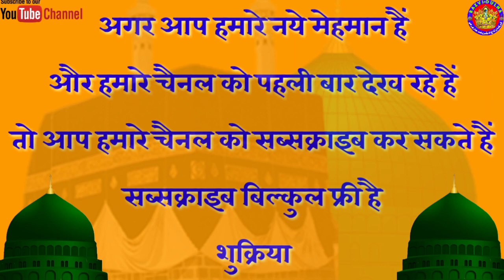Beautiful Bayan || बयान हो तो ऐसा सुनकर दिल मचल जाए || Qari Nesar Ahmad Kalkatvi /Part.04